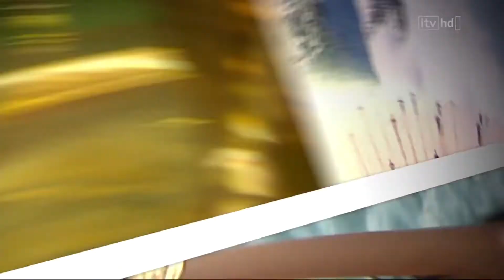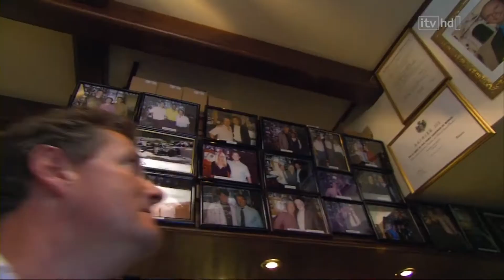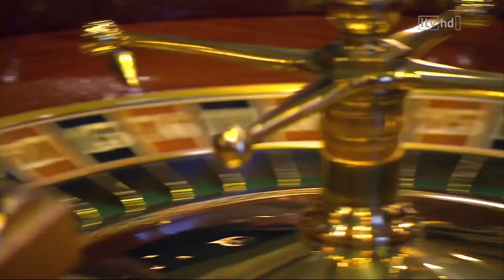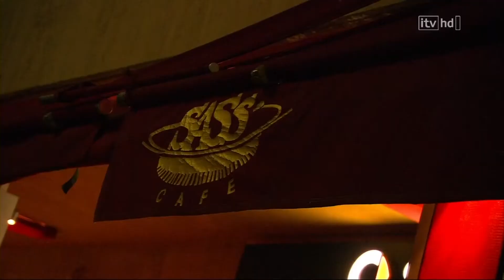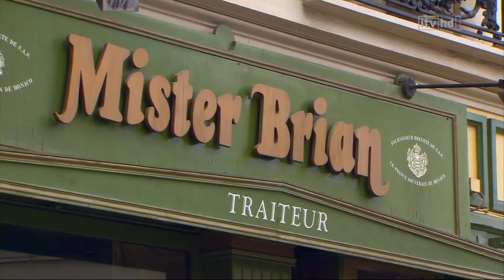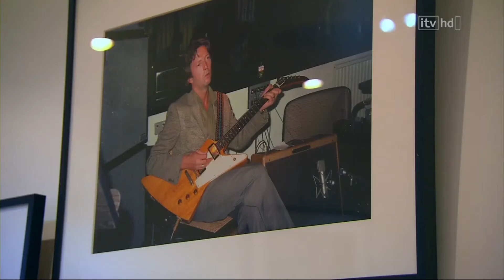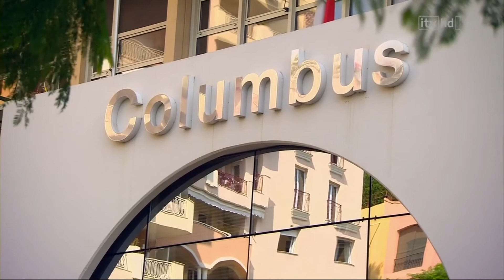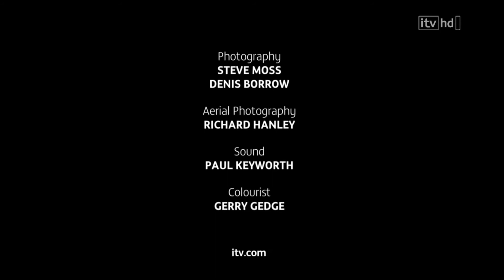Piers Morgan On Monte Carlo Full HD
DOCUMENTARY: Piers Morgan On...
On: ITV HD
Piers Morgan On Monte Carlo

Piers Morgan visits Monte Carlo, in the tiny but glamorous principality of Monaco, a tax haven which is home to more billionaires per square foot than anywhere on the planet.

He rubs shoulders with everyone from the billionaire tax exiles prepared to spend millions on a seafront apartment, to the ordinary folk who have seen life become increasingly unaffordable.

He enjoys the hospitality of Mohamed Al Fayed, and chats to Prince Albert of Monaco,David Coulthard, Bill Wyman and entrepreneur James Caan.

But is Monaco's glamour disappearing under the influx of tourists and tax exiles?